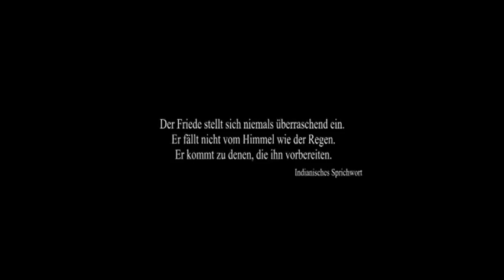Übergabe der Truppenfahne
an den Traditionsverband Nationale Volksarmee e.V. durch den Armeegeneral Heinz Keßler
DVD ist über die Pressestelle des Verbandes zu beziehen